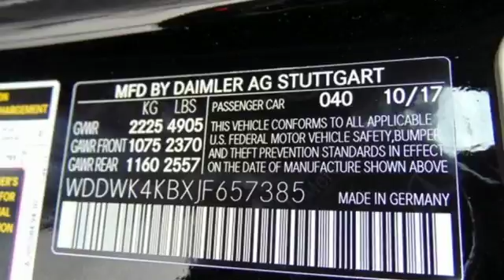2018 Mercedes-Benz C-Class Owings Mills MD Baltimore, MD 8M657385 - SOLD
Year: 2018
Make: Mercedes-Benz
Model: C-Class
Trim: C 300
Engine: 2.0L I4 Turbocharged
Transmission: 9-Speed Automatic
Color: Black
Interior: Black
Stock #: 8M657385
VIN: WDDWK4KBXJF657385

Address:
9727 Reisterstown Road